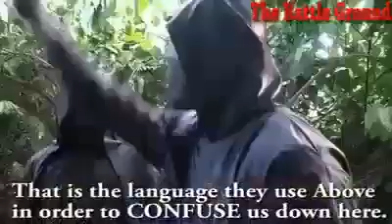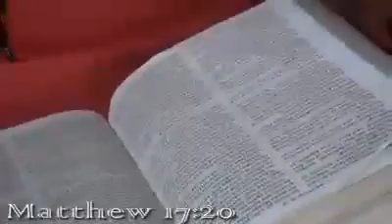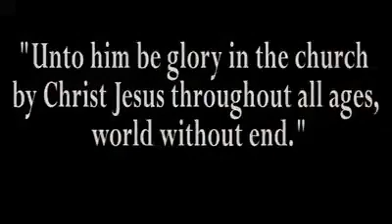Grace Speaks And Mercy Delivers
Mercy triumphs over judgment James 2:13